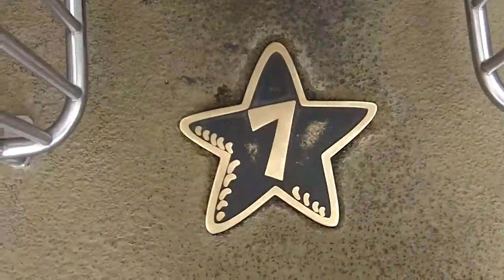Universal Island of Adventure